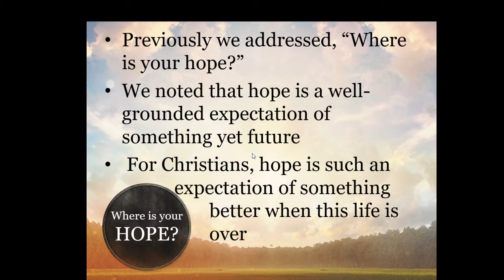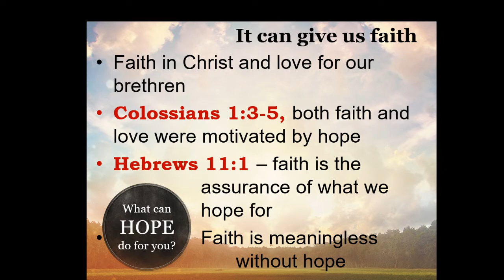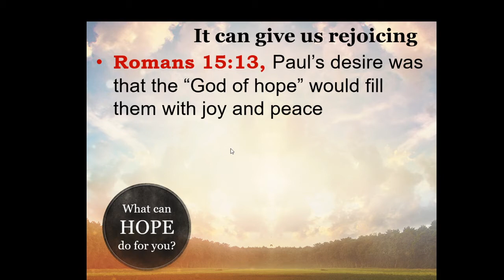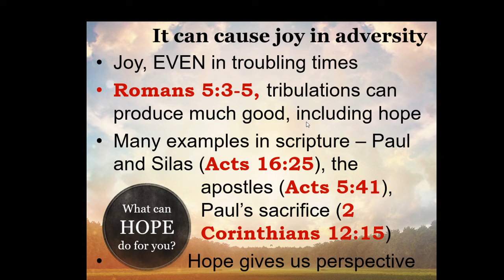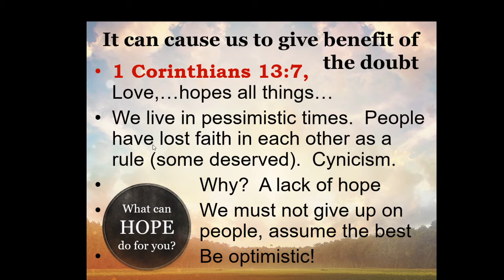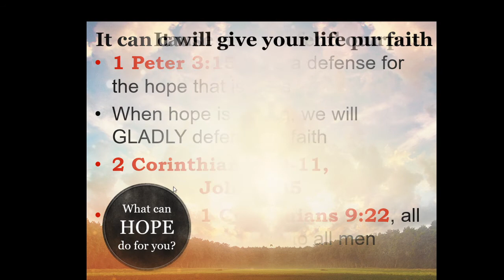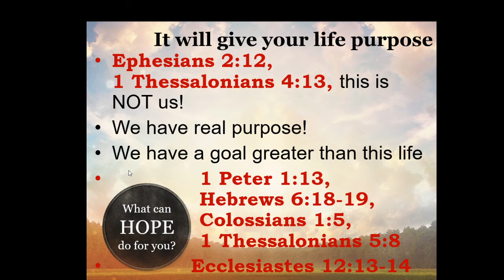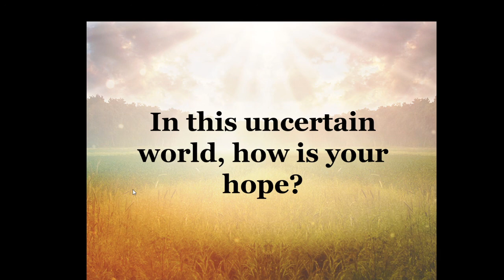What Hope Can Do For You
A lesson presented April 19, 2020 encouraging us to hope in God.